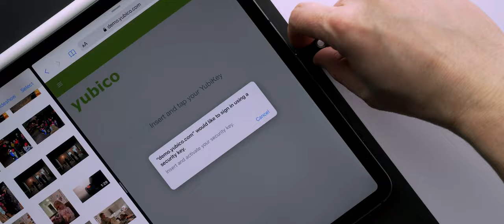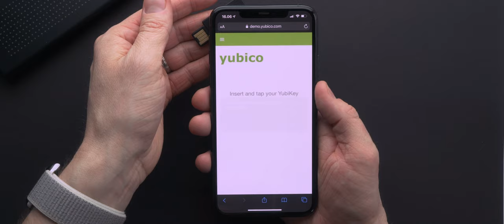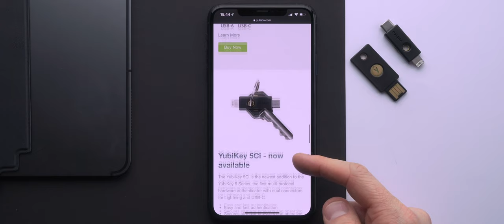[24-Tage-im-Dezember] Yubikey 5Ci – 17/24